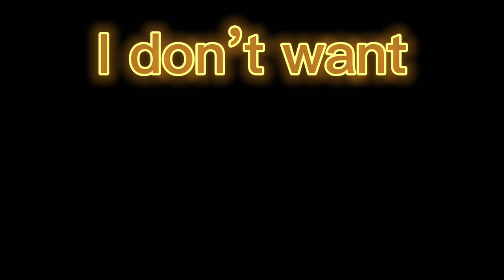Hyperdontia meme //Delilah’s backstory// (Read desc)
When Delilah was five, she was chosen to test out this new cleaning device that was supposed to make cleaning kids teeth easier for the dentist

Since Delilah was nervous (As you saw in the video) Her mom then decided to go first and show her that there was nothing to me afraid of. Instead, the device ripped off the lower half of Susanna’s face in￼ a malfunction (Which is why she’s trying to cover her mouth, So she doesn’t scare Delilah even more)

Being completely freaked out, Delilah runs out of the testing room and tells everyone in the front office what happened, They call the ambulance and her grandparents (Susanna’s parents) to come pick Delilah up. Susanna lose so much blood , that she was pronounced dead when the ambulance got there, and ever since then her grandparents blamed her for losing their daughter

(Sorry if this was too long, I just really like writing 😅)